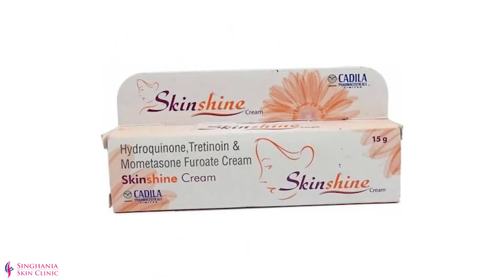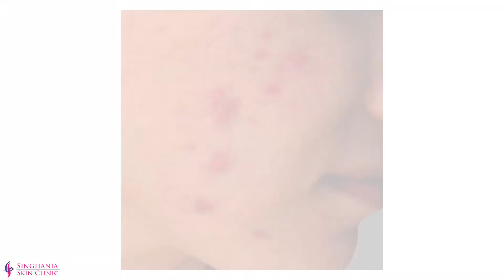Betnovate, Panderm, Clobate, Melacare जैसे Steroid Cream के Side Effects by Dr, Bharat Singhania.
TOPICAL STEROID ABUSE

Topical Steroids - These easily available over-the-counter products may seem like a quick fix to many skin problems, but BEWARE - misuse of these can lead to harsh long-term side effects.

Watch this video as Dr. Bharat Singhania explains to us the problems and adverse effects of topical steroid abuse.
The next time you think of using such creams without a dermatologist's advice - THINK AGAIN !!!